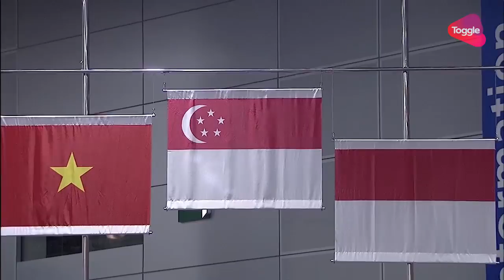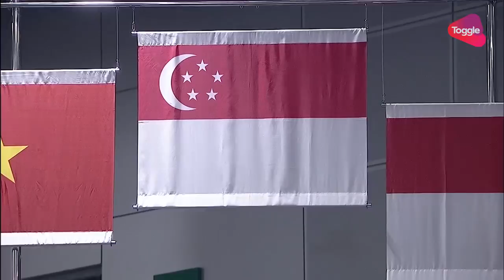Wushu 武术 Men’s Optional Changquan 长拳 Victory Ceremony | 29th SEA Games 2017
Wushu 武术 Men’s Optional Changquan 长拳 Victory Ceremony of  29th SEA Games 2017 on 22 August 2017

GOLD Si Wei Jowen Lim (Singapore)
SILVER Xuan Hiep Tran (Vietnam)
Bronze Edgar Xavier Marvelo (Indonesia)